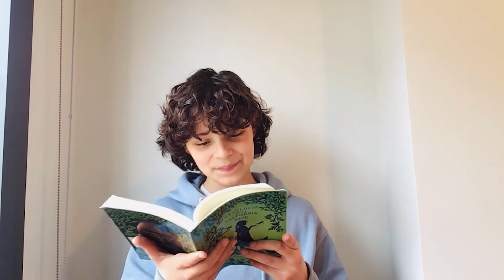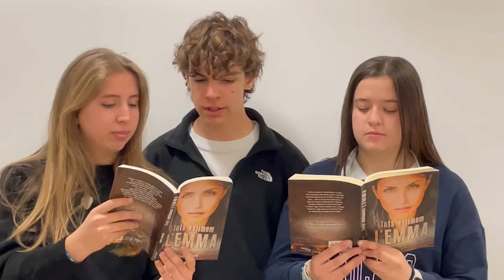Semifinal Territorial del Certamen de Lectura en Veu Alta 3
Aquest mes de març 59 centres de la ciutat de Barcelona, han participat en les 5 semifinals de Barcelona del Certamen de lectura en veu alta. En aquesta fase hi participaven 178 alumnes, repartits en cinc categories, i 35 alumnes han passat a la Final Territorial. Felicitem a tots els centres i a tots els participants per la seva implicació i per haver demostrat que valoren el gust per la lectura i el plaer de llegir en veu alta. I desitgem molta sort als finalistes en la següent fase del Certamen.